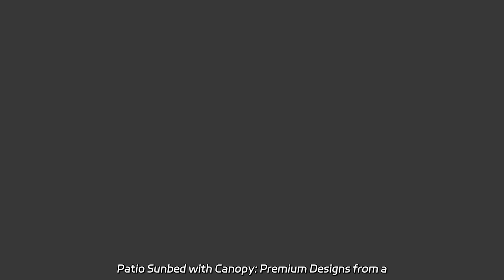Patio Sunbed with Canopy: Premium Designs from a Reliable Manufacturer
Patio Sunbed with Canopy: Premium Designs from a Reliable Manufacturer Discover our exclusive Modern Design Outdoor Hotel Furniture Beach Poolside Aluminum Lounge Canopy Sunbed. As a trusted factory, we offer high-quality, stylish relaxation solutions.